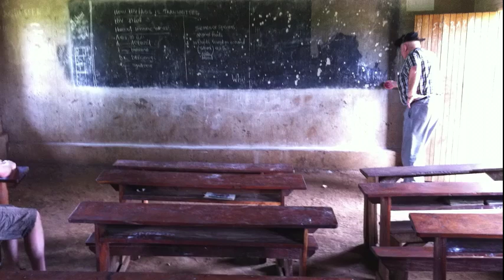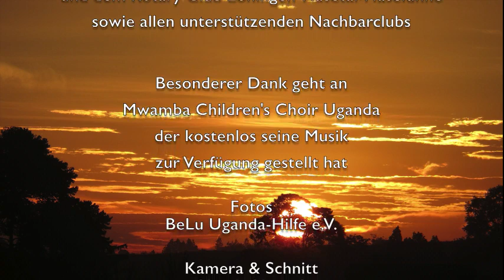BeLu Uganda-Hilfe e.V.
Der Verein BeLu Uganda-Hilfe e.V. engagiert sich bereits seit 2010 im ugandischen Dorf Kabango. Trotz eingeführter Schulpflicht war das Schulgebäude am Ort nur bedingt benutzbar. Dank BeLu Uganda-Hilfe e.V. konnte inzwischen eine neue Schule samt Einrichtung gebaut werden. Unterstützt wurde der Verein dabei durch Firmenspenden aus dem Emsland. Gemeinsam mit den Rotary Clubs Hümmling zu Sögel, Löningen-Hasetal-Haselünne und einigen Nachbarclubs kann die Hilfe in Kabango nun ausgeweitet werden. Im Dorf werden dringend Brunnen für Trinkwasser benötigt...